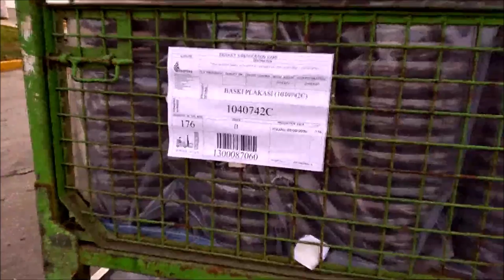How Brake Discs are Made in Factory - The Process & Machines Involved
See How Car Brake Discs are Made in Factory
Amazing Brake Disc Casting Manufacturing Process You have Never Seen Before!
The Stunning Process of Manufacturing Brake Discs in a Turkish Factory

Casting Brake Discs Process in Turkey.
The entire process in this modern factory shows how they make brake discs for vehicles.

The musics provided by:mixkit.co

The company featured here is Demisas.